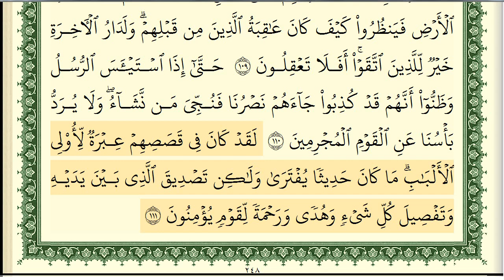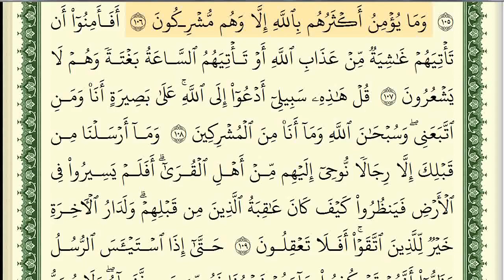ايمن سويد سورة يوسف كاملة مكتوبة HD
سورة يوسف المقرئ  ايمن سويد  سورة يوسف المقرئ سويد يوسف المقرئ ايمن سويد المقرئ ايمن سويد سورة يوسف
المقرئ ايمن سويد يوسف المقرئ سويد سورة يوسف المقرئ سويد يوسف سورة يوسف القارئ  ايمن سويد سورة يوسف القارئ سويد
يوسف القارئ ايمن سويد يوسف سويد القران الكريم كامل ايمن سويد المصحف كامل ايمن سويد  مصحف ايمن سويد قران ايمن سويد
القران كامل يصوت ايمن سويد  المصحف كامل بصوت ايمن سويد القران كامل مكتوب بصوت ايمن سويد  المصحف كامل مكتوب بصوت ايمن سويد
مصحف ايمن سويد صفحات قران ايمن سويد مقسم صفحات  ايمن سويد صفحة صفحة افضل مصحف لايمن سويد مكتوب افضل مصحف لتعليم التجويد كامل
 تعلم القراءة الصحيحة لسورة يوسف مكتوبة ايمن رشدي سويد
yosef ayman asoid  Surat yosef ayman asoid
yosef asoid ayman asoid Surat yosef
asoid Surat yosef asoid yosef
Sourat yosef ayman asoid asoidyosef  ayman asoid
 ayman asoid asoid Sourat yosef yosef ayman asoid